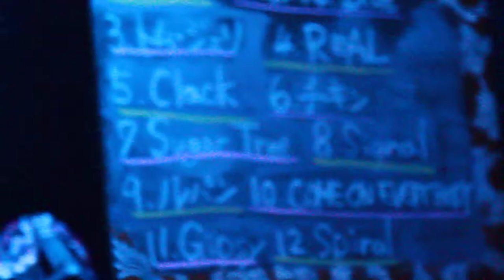20120205AZTIC - TETLA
【WHO】TETLA
【WHAT】THE COMIN' 主催ライブ
【WHEN】2012/02/05
【WHERE】米子AZTIC (旧米子ベリエ）JPN
【HOW】7D
【MORE】